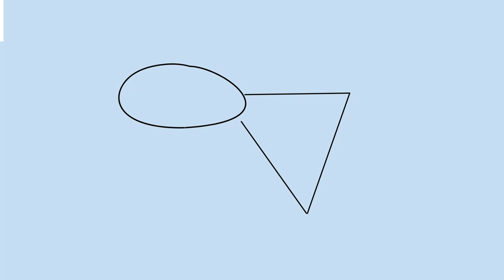How to draw a goldfish step by step for kids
0:06 - 1. Draw the body. Create a pointed egg shape as a rough guide for the whole body. Inside this, draw a small oval for the head, a large circle for the body, and a small curved triangle for the tail part (as shown in the illustration to the right).
0:14 - 2. Draw an eye for each eye and a smaller circle for the pupil. Add a curved line for the mouth. Your fish at this point should look a little sad--if you'd rather have a cheerful fish, go ahead and draw the mouth curving upwards rather than downwards.
0:33 - 3. Add in the gills. Draw a quarter circle just a few spaces
0:44 - from the eyes. Put in a few more if you wish.
0:48 - 4. Draw a triangle for the dorsal fin and two pointy heart shapes for the tail fins. The fins are fairly large in comparison to the body, taking up essentially half of the fish's total mass, so don't be afraid to go big or go home.
0:56 - 5. Draw a small triangle for the pectoral fins and larger ones for the ventral fins. These fins are small, so draw them with more reserve than the fins in step 4.
1:05 - 6. Add in some half circles to depict scales. They can be as large or as small as you want, or even differently shaped, but keep them within the lines of the body and spaced evenly.
1:15 - 7. Sketch in some more details for the fins and mouth. This will effectively add more life to the drawing. In fact, the more details you add, the better your fish will look, so use as many as you like.
1:21 - 8. Outline the fish and erase the guidelines. Don’t mistake any of the scales or gills for extraneous lines!
1:29 - 9. Color it in. Goldfish are, of course, known for their bright orange coloring, but you can easily make yours into another kind of fish by changing the hues and patterns.